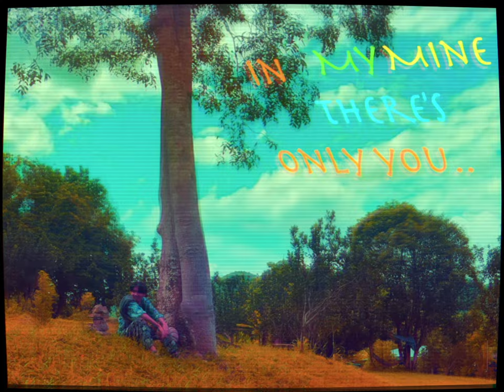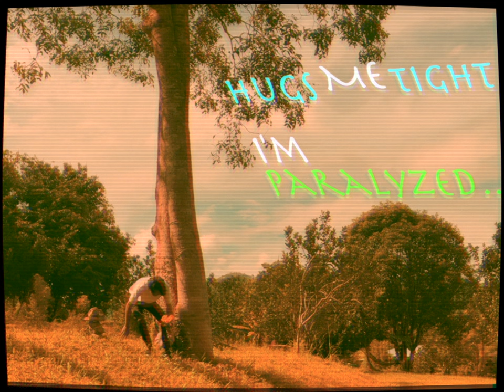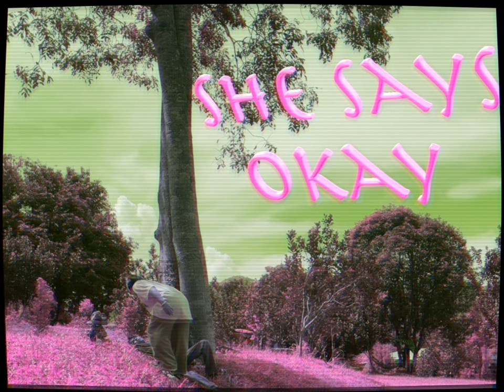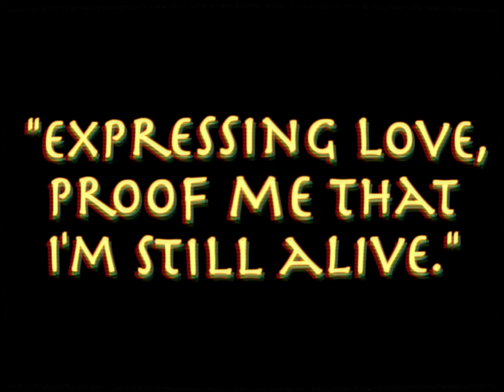SPACE PUMPKIN - Halloline (Official Music Video)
Artist : SPACE PUMPKIN
Song : Halloline

Crew

Project Management
Chinawat Seepa
Nattawut Kongsap
Nattapong Sripuak
Teeraphat Ruanpraphan
Wachirawit Loisakul
Partorn Klongchant
Chanintorn Sakaew
Tanakit Longern

Producer
Chinawat Seepa
Nattawut Kongsap
Nattapong Sripuak
Teeraphat Ruanpraphan
Wachirawit Loisakul

Mixing Engineer
Partorn Klongchant
Chinawat Seepa

Engineer Master
Partorn Klongchant

Arranger
Chinawat Seepa
Nattawut Kongsap
Nattapong Sripuak
Teeraphat Ruanpraphan
Wachirawit Loisakul

Editor
Partorn Klongchant
Tanakit Longern

Production Manager
Partorn Klongchant

Band's Superstition
First Pakatara

Lyrics Assistant
Chanon Hawang

Single Cover (Draft)
Nanuch Tanjariyaporn

Special Thanks For Location
(ไร่ภูกามยาว)Rai Poo Kam Yaw

Special Thanks For Recording Equipment
Chakrit Tantaobhase
Nantaphume Phuttipong
Chayapol Timaporn

Band Member's Instagram

Por (Vocalist) : porpiapig
Oat (Guitarist) : oat.rp
Neng (Keyboard) : ajneng_
JayJay (Bassist) : ____jay___jay____
Nut (Drummer) : nutz.zz

Lyrics

I love you, Do you hear? I love you.
I'm sure I have fall'n for you so do you hear what I say?
In my mind there's only you.
My love is leaking out.

Could you please, Could you share me your life? I'll be yours would you be mine?
Would you be my Halloline?
She blushes nods her head with her smile, hugs me tight, I'm paralyzed. Our love is blooming now.

Baby I love you babe. Could you please hold my hands and wait for the sun to come back?
Oh love she says okay, this night he was not scared ( anymore ) what a precious Halloween.